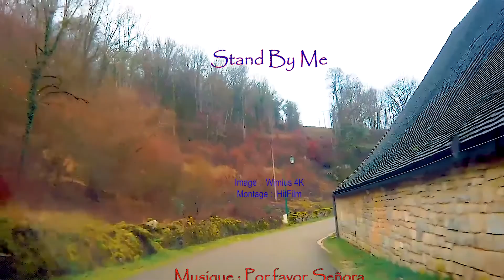Rochefort sur Brevon